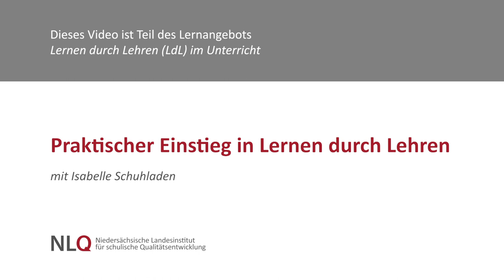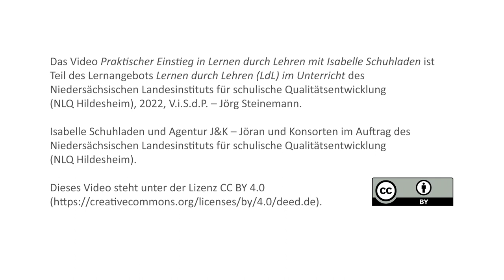Praktischer Einstieg in Lernen durch Lehren mit Isabelle Schuhladen